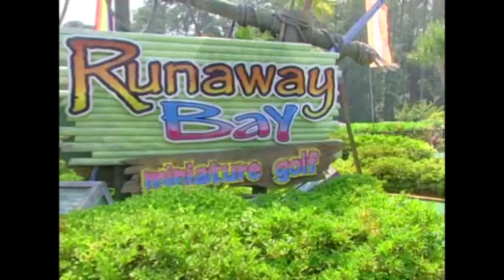tupelobay, Myrtle Beach marketing video